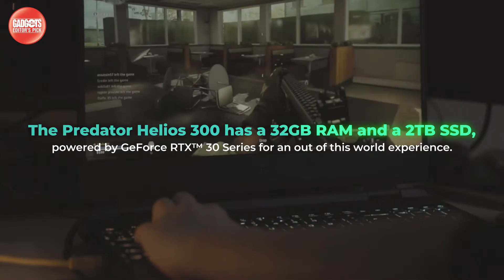GadgetsLab: Acer Predator Helios 300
Style and performance in one package, the Predator Helios 300 is more than just a laptop. Experience zero lagging with this high-performance laptop — equipped with a custom-engineered 5th Gen Aeroblade 3D fan and the Intel Killer E2600 Ethernet Controller — built and perfect for geared gamers.

Stay furious.